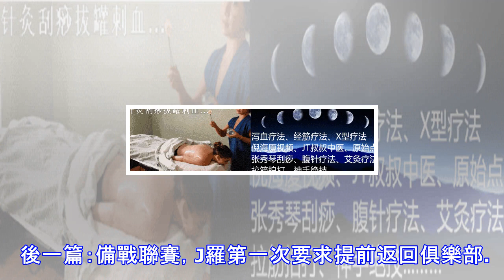艾灸的禁忌和注意事項！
看名字，你懂我嗎？ 　　養生調理 專業技術 學習交流 的最佳平台　　艾灸應該注意什麼，有什麼禁忌，這些經驗你應該要了解　　01 　　在艾灸的時候，或艾灸的整個療程，我們最忌諱喝冷水，吃涼飯，這樣做如同給艾灸撤火，不利於疾病的治療。　　02　　艾灸前最好喝一杯溫水，高於體溫。艾灸後做好補充一杯熱水60度左右，稍稍有點燙嘴的。　　03 　　一個穴位艾灸完畢，要輕輕拍打或按揉穴位及周邊位置，這叫封穴！很重要!封穴完畢後，要用衣物遮蓋住艾灸部位。　　04　　艾灸後如果先馬上洗手，希望你用熱水，高於體溫的，50度左右即可。如果只是洗菜做飯，可以戴上橡膠手套，用熱水洗；艾灸後至少2個小時才能碰冷水。　　0...